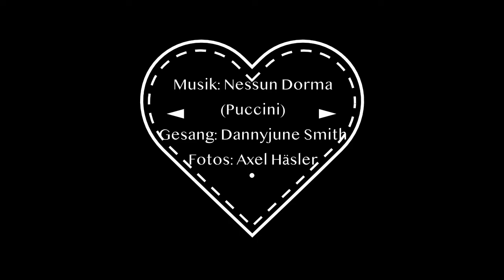Dannyjune Smith - Nessun Dorma (Puccini)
Die Klassik war die erste Musikrichtung, in der ich ausgebildet wurde. Von 1988 bis 2000 gab es bei mir in der Umgebung keine andere Stilistik, in der m. W. n. unterrichtet wurde. So wurde diese Musik zur Grundlage meines Gesangs.

Später wechselte ich zum Musical und dann endlich zum Pop/ Rock, welcher mir noch mehr Basis und eine größere Range ermöglichte. Die klassische Musik hat mir sehr geholfen, mich in den darauf aufbauenden Genres gut zurecht zu finden und meinen Gesang von Grund auf zu festigen.

Danke, Babette Ermisch (Sängerin der Oper in Dresden) für die tolle Ausbildung und meinen Musiklehern Familie Weiß, Herrn Glück und Frau Böttcher- Ulm sowie Herrn Sommer (mein Held!) und Herrn Dombrowski des Karl- Rehbein- Gymnasiums in Hanau.